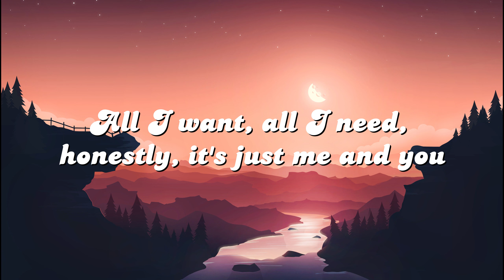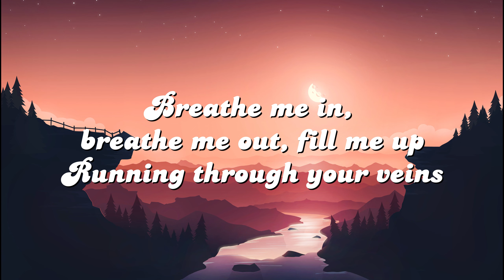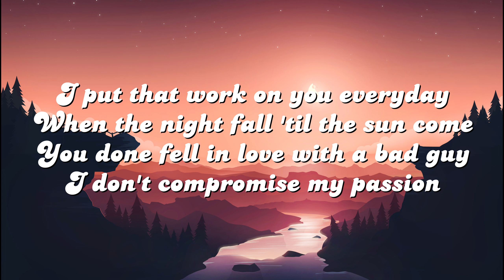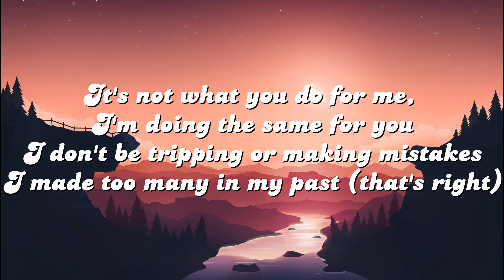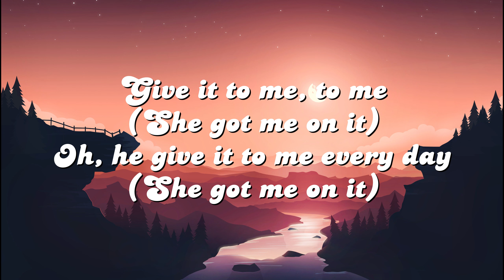Everyday - Ariana Grande ft. Future (Lyrics)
Welcome to Ms. Ali's music,